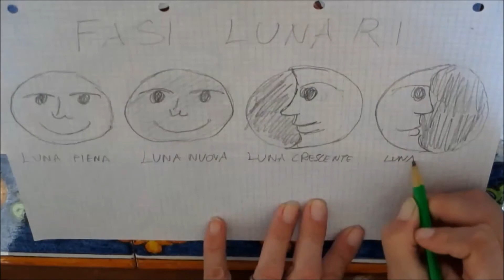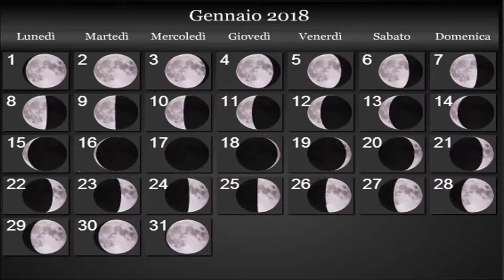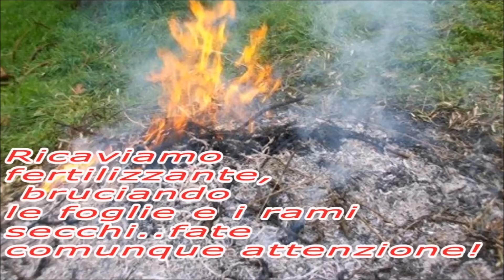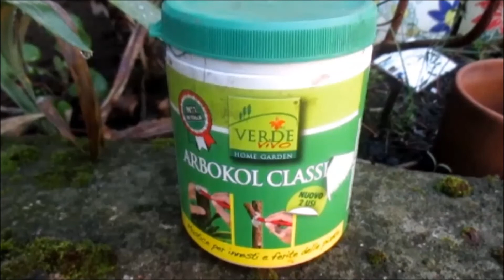IL CALENDARIO LUNARE - GENNAIO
Bentrovati a tutti carissimi amici! Oggi voglio condividere con tutti gli amanti dell' ANGOLO VERDE di Angela, ma anche con coloro che sono curiosi di conoscere come e quando occuparsi delle piante dell'orto o del giardino, ma anche delle piante d'appartamento, questa nuova playlist. Spero che l'idea vi piaccia, il video uscirà una volta al mese, per questa sezione, tranne in alcuni casi che via via si potranno presentare. Cercherò di spiegarvi quello che dovete fare, passo passo nell' orto, nel  giardino, con i fiori e con le piante in generale cercando di essere quanto pià semplice possibile! Adesso non avete più scuse per dire a me, a voi stessi e agli altri: NON HO IL POLLICE VERDE! Nel video visto che siamo già quasi alla conclusione del mese mi sono occupata di ciò che va fatto a luna crescente, dal momento che la luna è in questa fase, in ogni modo alla fine del video c'è uno schema semplificativo per entrambe le fasi della luna. Se volete che vi spieghi meglio quello che deve essere fatto a luna crescente mi basterà che nei vostri commenti me lo scriviate ed io casomai vedrò di fare un video nel quale ne parlerò. Se avete richieste particolari o domande, contattatemi sulla mia pagina facebook di cui lascio il link:
Chiunque voglia sostenere il mio canale ecco il link per donare:
Ecco il link per donare:
COSA USO PER REGISTRARE:
COSA USO PER EDITARE: HitFilm Express 2019